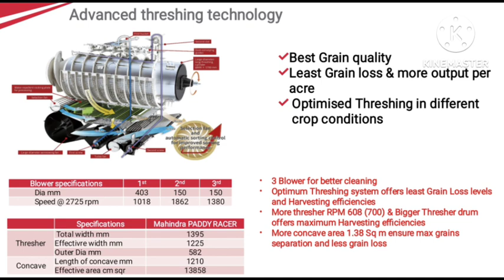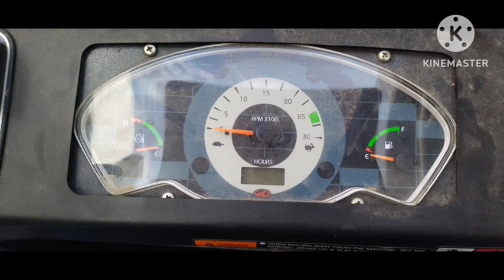MAHINDRA PADDY RACER